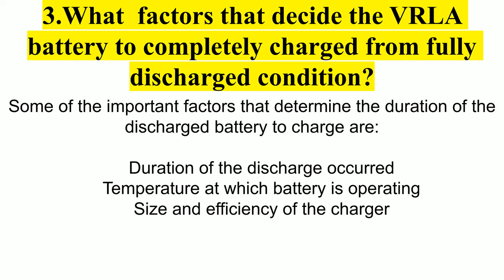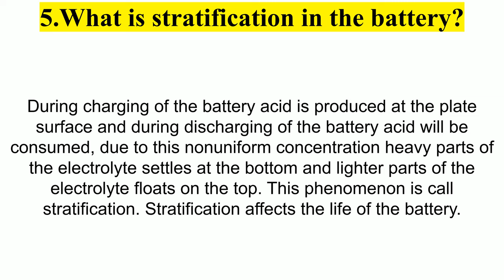Top 5 Battery Interview Questions & Answers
battery cycle,
battery bike,
battery scooty,
battery charger,
battery car,
battery wala,
battery battery,
battery saver,
battery auto,
battery acid,
battery app,
battery activa,
battery about to die ka matlab,
battery animation,
battery and motor,
battery and light,
a battery of 9v is connected in series with resistors of 0.2 ohm 0.3 ohm,
a battery lights a bulb describe the energy changes involved in the process,
a battery made of lemons,
a battery of 9v is connected in series,
a battery of emf 10 volt and internal resistance 3,
a battery charger,
a battery maharaj,
a battery scooty,
battery backup,
battery backup kaise badhaye,
battery banane ka tarika,
battery bike in india,
battery box,
battery banana,
b battery low remake,
b battery joke,
b battery replacement,
b battery eliminator,
b battery picture,
b battery rha,
b battery 1-30th fa,
b battery 1 rha,
battery charge,
battery charge kaise karen,
battery car for kids,
battery cycle price,
battery cartoon,
c battery charger,
c battery flashlight,
c battery vs d battery,
c battery amps,
c battery voltage and amperage,
c battery vs c4,
c battery eliminator,
c battery to ac adapter,
battery drain test,
battery drain,
battery drain problem,
battery down,
battery doctor,
battery drawing,
battery drill machine,
battery drain problem android,
d battery charger,
d battery test,
w battery tricks,
h.w battery motor,
h w battery project,
h w battery bike,
h.w battery motor car,
h w battery car,
astra h battery change,
battery ignition system,
battery inverter,
battery indicator,
battery image,
battery inverter connection,
battery is being drained too fast,
battery ignition system animation,
battery inverter price,
i battery ashish chanchlani,
i battery reviews,
battery i phone,
battery i love you,
iphone 7 battery,
activa i battery change,
iphone battery health,
i watch battery replacement,
battery jaldi khatam ho rahi hai kya kare,
battery jeep,
battery jaldi khatam ho rahi hai kya kare mi phone,
battery jyada der tak kaise chalaye,
battery jumper,
battery ji,
battery jump starter,
battery jaldi khatam ho jati hai,
j battery 6 volt,
j battery rha,
j stalin battery acid,
astra j battery replacement,
raider j battery operated,
astra j battery change,
raider j battery size,
samsung tab j battery replacement,
battery kaise banate hain,
battery kaise banti hai,
battery ko charge kaise karen,
battery ki,
battery kaise banta hai,
battery kharab hona,
battery kaise charge karte hain,
battery khatam,
sk battery gaan,
sk battery hungary,
k battery replacement,
k battery royal artillery,
astra k battery replacement,
k suspension battery cable,
k swap battery relocation,
darius k battery test,
battery low,
battery light,
battery life,
battery level indicator,
battery life kaise badhaye,
battery low sound,
battery low ringtone,
battery low status,
l battery terminal adapter,
l battery terminals,
l battery for zoom f6,
l battery royal horse artillery,
double l battery fountain,
5l battery,
h p battery,
u t l battery price,
battery mantra,
battery motor,
battery movie,
battery management system,
battery motorcycle,
battery mah,
battery manufacturing,
battery making,
mg battery car,
mg battery car tamil,
mg battery,
mg battery car telugu,
mg battery wali gadi,
mg battery car price in india,
m battery royal horse artillery,
battery m pani kaise dale,
battery nahin,
battery nahin hai,
battery not charging,
battery nahi bolne ka,
battery number,
battery naat sharif,
battery not charging on phone,
battery natak,
n battery vs a23,
n battery voltage,
n battery 1.5v,
n battery wilko,
n battery replacement,
n battery use,
n battery vs aaa,
n battery e90,
battery operated car,
battery operated,
battery operated car for kids,
battery operated eyebrow trimmer,
battery optimization kya hai,
battery operated bike,
battery optimization,
battery operated sprayer,
jio battery,
o battery bhat khabo na,
jio battery connector jumper,
jio battery problem,
jio battery connector change,
jio battery price,
jio battery repairing,
jio battery full jaye to kya kare,
battery percentage,
battery problem,
battery percentage setting,
battery price,
battery picture,
battery power,
battery pack,
battery project,
hp battery,
hp battery alert,
hp battery calibration,
hp battery repair,
hp battery alert 601 fix,
hp battery replacement,
hp battery not charging,
hp battery price,
battery quality,
battery question,
battery queen,
battery quick charge,
battery quantum baje tamura,
battery quick discharge,
battery qawwali,
battery quora,
q battery 5/14,
q battery royal horse artillery,
weber q battery replacement,
q mobile battery problem,
fossil q battery replacement,
q cell battery storage,
qmobile battery ka sultan,
myq battery change,
battery repair,
battery rickshaw,